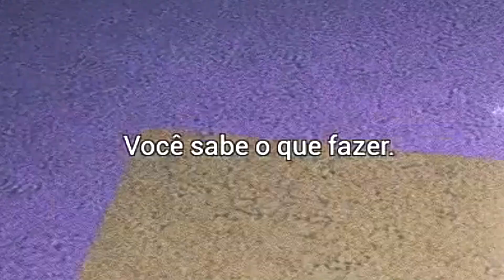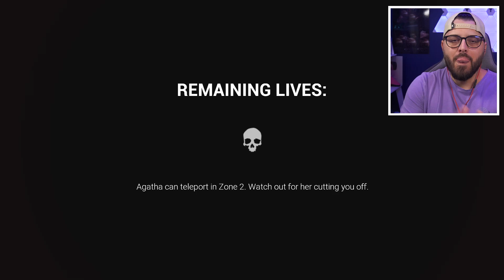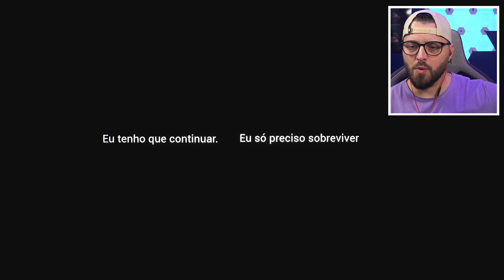A AGATHA FICOU AINDA MAIS ASSUSTADORA l Dark Deception - Capítulo 2 (Enhanced Edition)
Vamos para o capítulo 2 de Dark Deception, onde vamos enfrentar a Agatha em uma escola amaldiçoada !